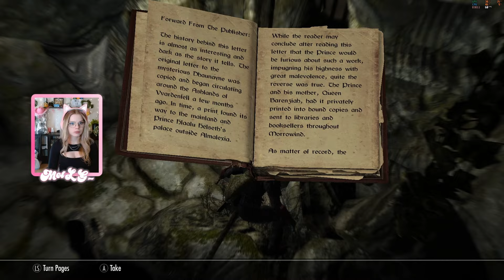She Can Kill Dragons Too | Skyrim #68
Hey, come hangout live at Twitch.tv/MelLG_